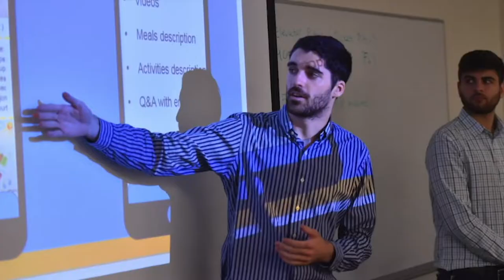St. Mary's Men's Basketball (2019-20 LSC Online Preseason Media Day)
St. Mary's coaches and players preview the upcoming 2019-20 Rattlers' season.